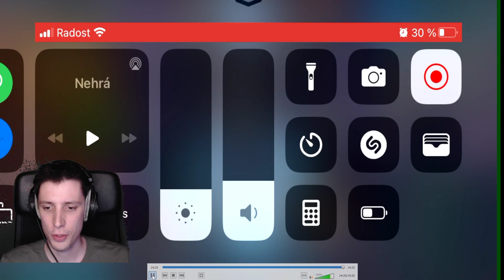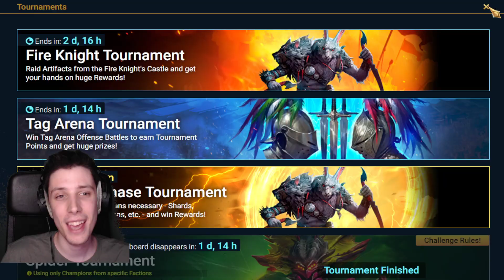Back to Back plat 😱 23.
Pripojte sa do klubu jeleňákov a môžete ma tak podporiť:
- tu nájdeš discord, twitch aj ostatné moje siete
- link na stiahnutie bluestacks 5 cez ktory mozes hrat raid na PC

Na mojom kanale mozete vidiet videa z hry raid shadow legends. Tocim videa pre CZ/SK komunitu. Casto tu uvidite novinky, ked dostanu hrdinovia buff alebo nerf, otvaracky, arena videa a mnoho dalsieho. Ak chcete vidiet video na konkretneho championa, bossa alebo dungeon ci DT stage tak to navrhnite v komentaroch.

Random slová ktoré sú len na podporenie vyhladávania:
Raid Matione Krisk Hegemon Siphi Rotos Ithos Kael Madam Ramantu Arbiter Dracomorph Elenaril Tomblord Seer Apothecary Warmaiden Magnar Stagknight Candraphon Dragon Drak Ice Golem Fire Knight Ohnivy ritir Spider pavouk pavuk iron twins zelezne dvojcata pustni dabel sand devil vianoce void ancient sacred shard opening clan klan quest misia uloha